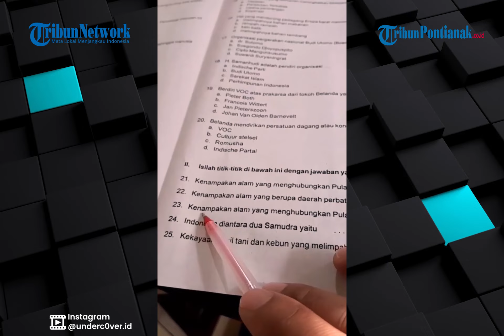®️ 🔴 Viral Jawaban Kocak Siswa pada Soal IPS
Warga net dibuat heboh, dengan video viral jawaban siswa di lembar jawaban mata pelajaran Ilmu Pengetahuan Sosial, yang dibacakan seorang pria diduga guru siswa tersebut.

Pada video doa_juppi yang diunggah akun Instagram underc0ver.id
Terlihat lembar soal di sebelah kiri dan lembar jawaban yang telah diisi sang siswa di sebelah kanan.

Sang pria, membacakan beberapa soal. Di antaranya “Kenampakan alam yang menghubungkan pulau Jawa dan Bali adalah…”.
Kemudian di lembar jawaban, sang siswa menjawab “Kuntilanak, Pocong,” tulis siswa tersebut.

Soal lainnya, “Kenampakan alam yang berupa daerah perbatasan antara laut dengan daratan adalah …”. Siswa menjawabnya “ Hantu air, gendruo”.
Warga net menduga, jawaban kocak siswa tersebut, lantaran kalimat pertanyaan di lembar soal di awali dengan kata “Kenampakan”.

Sehingga warga net menduga, siswa tersebut memahaminya sebagai kemunculan suatu wujud yang umumnya mistis.
Wah, ada-ada saja ya tribuners